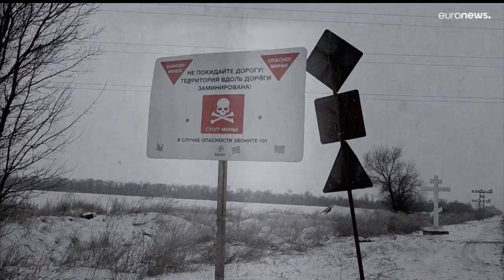As notícias do dia | 20 Janeiro 2023 - Manhã